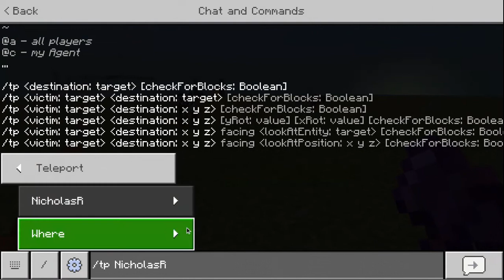PVP I lost !!!!!!!!!!!!!!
op sword